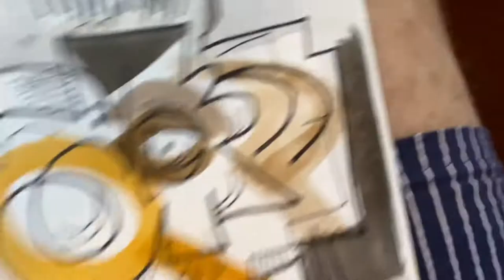Fun with Kurt - Episode 13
Making art with any shred of time I can find.